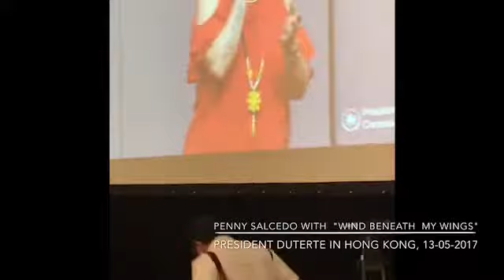An Event With The President: Duterte In Hong Kong, 13-05-2017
The Day I got to sing in an event wherein I also saw in the flesh - and we were so close to him! - THE MAN I admire so much for so many countless reasons... The Man my country and fellow Filipinos the world over whom we have big support with unto fighting off crimes, drugs and corruption, and placing our country once again to where it used to be: GREATNESS.

Yes, 13-May-2017 is The Day and The Event I Met our beloved President.

(Photos of The President himself is taken and owned by Yours Truly.)